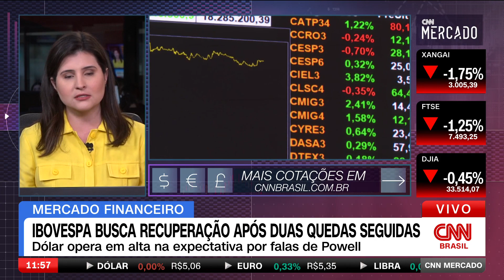Ibovespa busca recuperação após duas quedas seguidas | CNN MERCADO - 19/10/2023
O Ibovespa busca uma trégua nesta quinta-feira (19), depois de fechar em queda por dois pregões consecutivos, mas a recuperação do principal índice da bolsa é limitada por causa da baixa das ações da Petrobras. Veja essas e outras informações na segunda edição do dia do CNN Mercado, com Débora Oliveira.